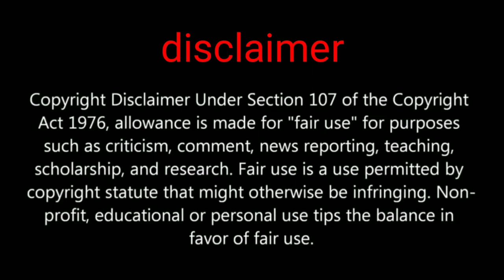Pubg Mobile royale pass Season 17 outfit and Emotes leaked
GADGET UNBOXING

My channel tags ignore this part

5 December 2020 at 3:30 AM my description